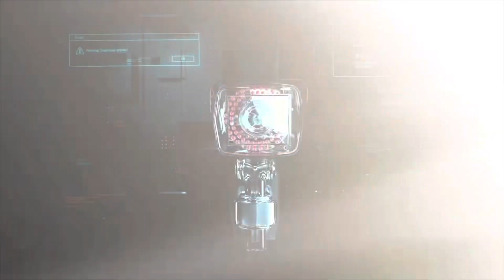4 BATTLERS TO AVOID AND WHY‼️😤😤😤😤 JUST STAY AWAY ‼️😈😈😈😈